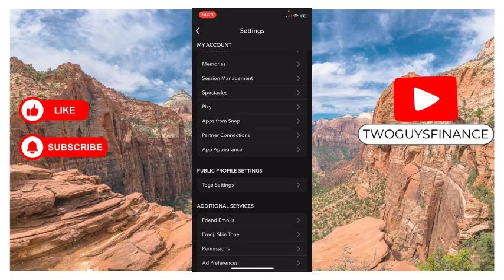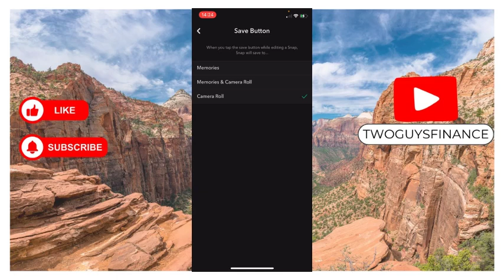How to Save Pictures to Gallery on Snapchat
In This Video, you will learn about How to Save Pictures to Gallery on Snapchat